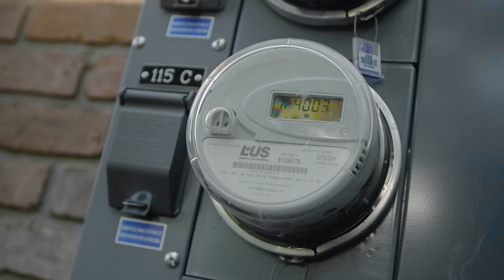Shookavelli | Da Realest (official music video)